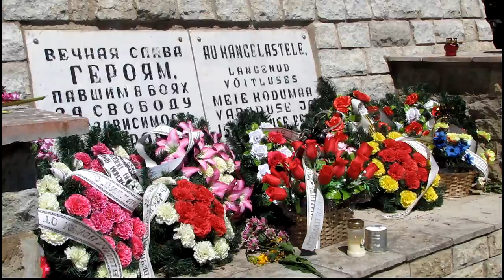22 июня на Синимяэ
22 июня, в день, который в России отмечается как "День памяти и скорби",  памятные мероприятия прошли в городах северо-востока Эстонии. Жители Нарвы, Силламяэ, Йыхви, Кохтла-Ярве и Кивиыли - участники войны, бывшие малолетние узники концлагерей, жители блокадного Ленинграда - посетили братские могилы в окрестностях своих городов и почтили память павших. Ветераны и представители общественных организаций возложили цветы и венки к подножию обелисков.

В полдень участники траурного мероприятия собрались вместе на братской могиле советских воинов в Синимяэ, где иерей нарвского храма Иконы Божией Матери отец Сергий отслужил панихиду по погибшим. Собравшиеся почтили память воинов, павших в Великой Отечественной войне, минутой молчания и возложили к мемориалу цветы и венок от ветеранов и жителей Ида-вирумаа.